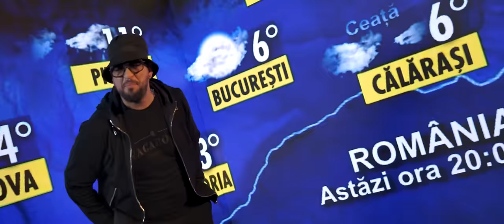Biju ❌ ELYS - Rupe Topul | Official Video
► Abonați-vă la canalul meu pentru ultimile noutăți  ♫
📞 Pentru contactarea solistului sunati la ☎️ + 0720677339

Versuri : Zenys / Deniz Brizo / Edy Talent
Muzica / Orcehstratie / Video : Edy Talent